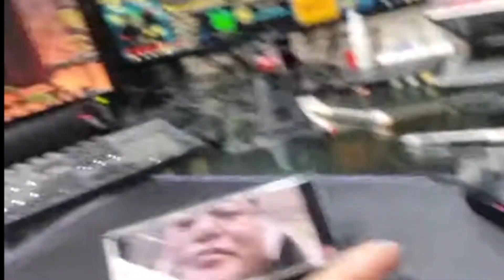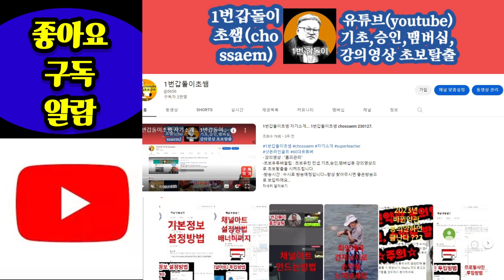유튜브라이브(live) 채팅창휴대폰 하울링 잡는방법~ 1번갑돌이초쌤 chossaem 230318.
- 강의영상 : "홈피관리"
-초보유튜버꿀팁 : 초보유친 컨셉.기초,승인,맴버십등 강의영상으로 초보탈출을 시켜드립니다.
-방송시간 : 수시로 방송예정입니다~항상 찾아주시면 좋은방송으로 보답하께요
-감사합니다.(카톡:chojha)
- Lecture video: "Home page management"
-Newbie YouTuber Tips: Beginner's concept. Basic, Approval, Membership, etc. We'll let you escape with lecture videos.
-Broadcasting time: Scheduled to be broadcasted from time to time~ If you always visit us, we will repay you with good broadcasts.
-Thank you. (Kakao Talk: chojha)